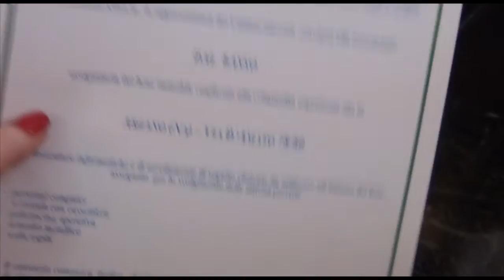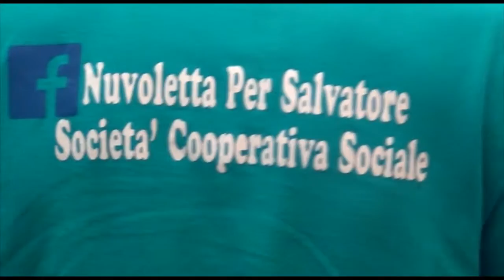Città Metropolitana di Napoli, consegnati i bonus agli assegnatari di beni confiscati alla camorra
La cerimonia di consegna dei bonus – riservati alle associazioni assegnatarie di beni confiscati - si è svolta nella sala “Mariella Cirillo” della sede di piazza Matteotti, alla presenza del Vice Sindaco della Città Metropolitana, del Presidente – nonché Sindaco di Casalnuovo - e del Direttore del Consorzio, di rappresentanti dei Comuni aderenti e delle associazioni.